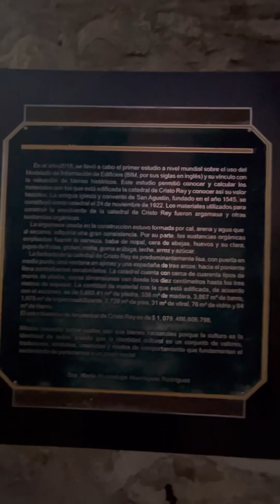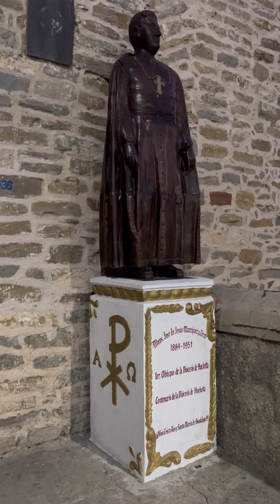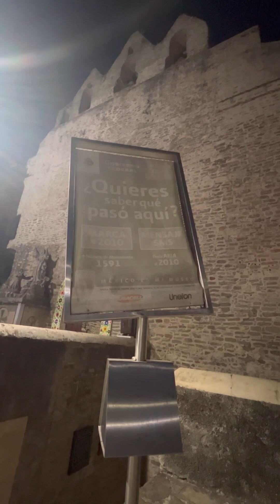La Catedral de Cristo Rey en Huejutla | Cultura y Religión que relatan la historia perdida.